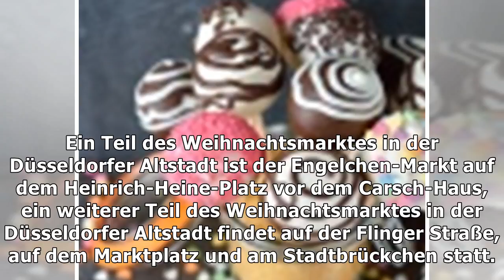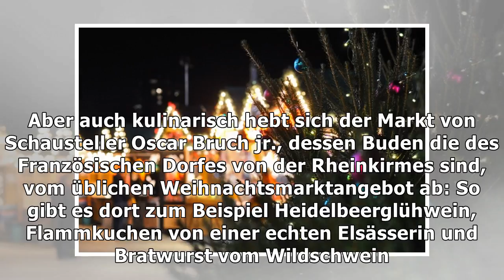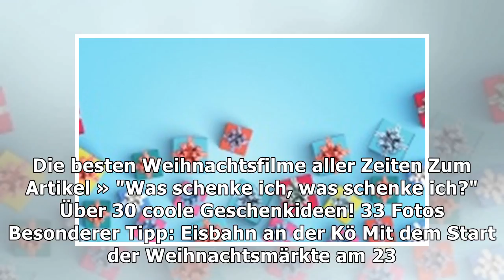Weihnachtsmärkte in düsseldorf 2017